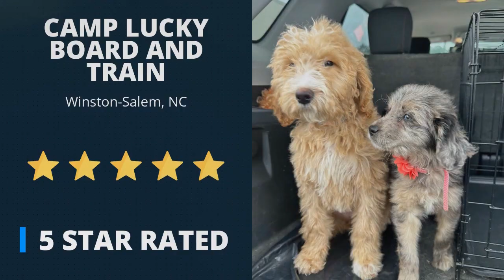Camp Lucky Board and Train Review: 5-Star Dog Training in Winston-Salem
◀️◀️◀️ Read ALL of our 5-star reviews and check out our dog training services here.

Camp Lucky Board and Train
Winston-Salem, NC

Exceptional dog training in Winston-Salem and surrounding areas:
High Point
Kernersville
Clemmons
Lewisville
Summerfield
King
Oak Ridge
Stokesdale
Welcome
Walkertown
Midway

Don't see your city? We provide dog training near you!